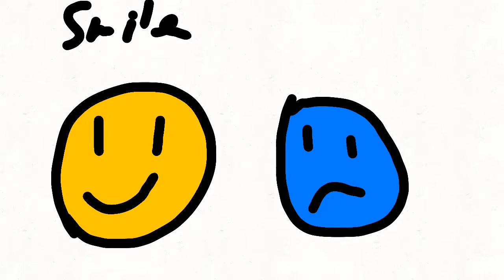Smile (Song speed up)